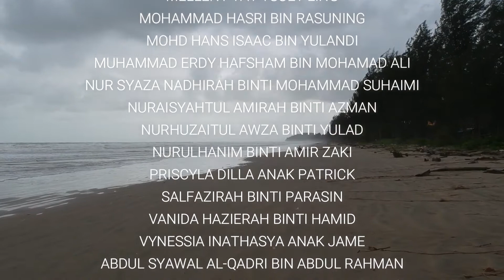Pugu Beach Lundu Sarawak 22 Februari 2020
Trip ke Gunung Gading 21-23 Febrauri 2020
Pelatih MLT K2/2019 ILKKM KUCHING SARAWAK